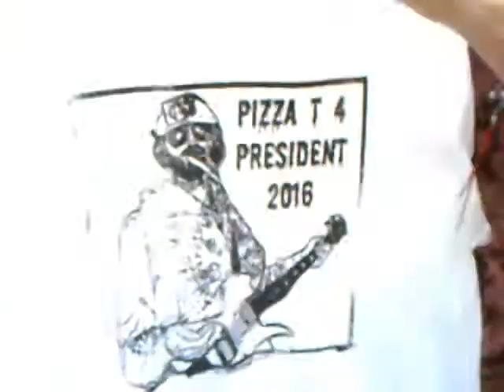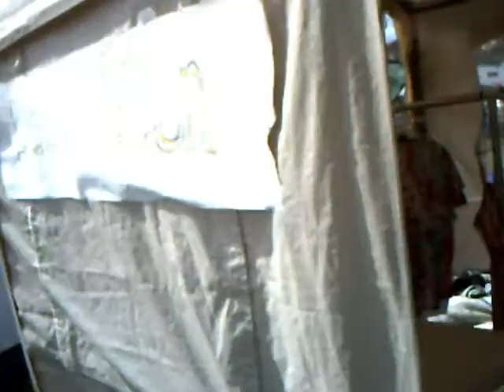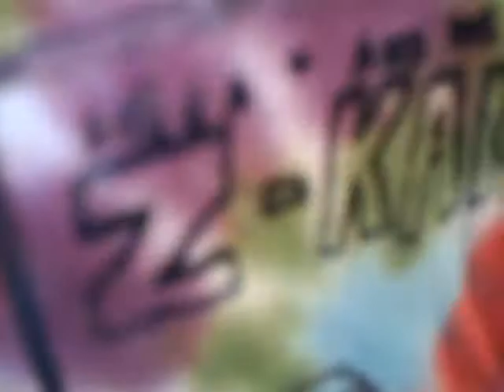In the Kamp grounds of Sasquatch Music Festival 2010 part 1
Documentary made in the camp grounds of Sasquatch 2010. Kinda funny random shit.